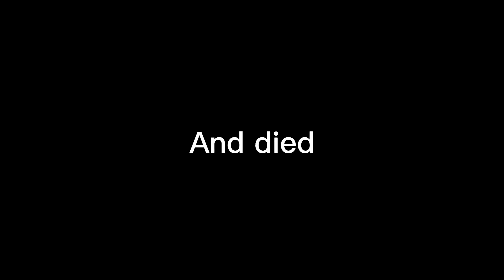Random RoN game (epik comeback11!1)